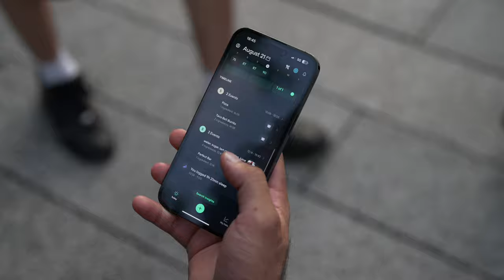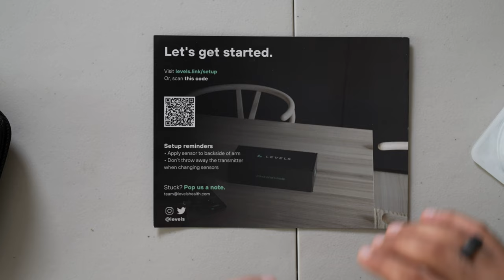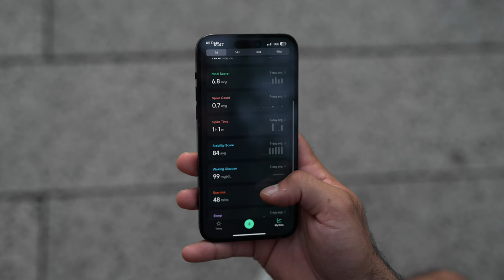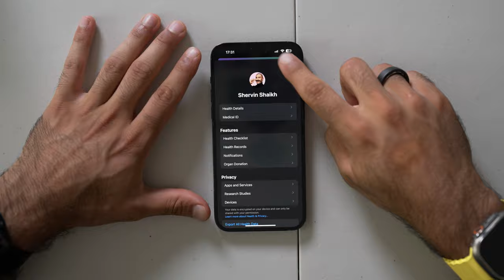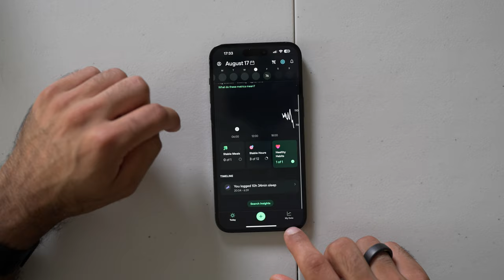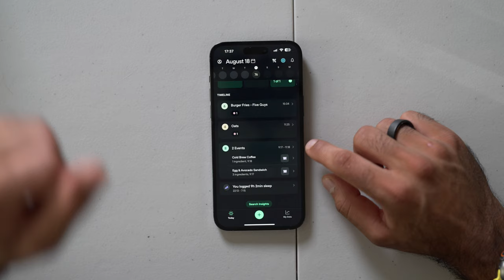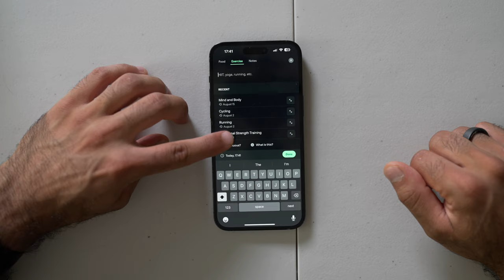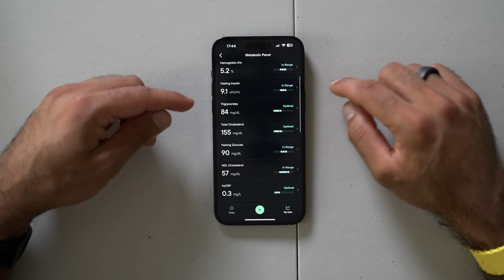Levels Health CGM: Ultimate Beginner’s Guide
Ultimate beginner’s guide to Levels Health CGM - continuous glucose monitor. I share what is a continuous glucose monitor, the installation process, why I use Levels Health, and my overall user experience.  You will learn how your diet impacts energy levels and more!

KETO-MOJO Blood Glucose

** Timecodes **
00:00 - Levels Health CGM
00:20 - What Is a CGM?
00:42 - How to get a CGM?
01:09 - Installation
04:30 - CGM training
05:23 - App
05:57 - Calibration
13:40 - Input meals, exercise or notes
15:53 - My Data